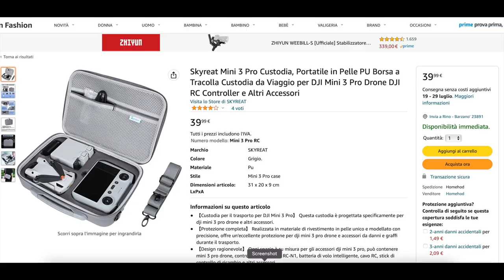ACCESSORI UTILI PER IL DJI MINI 3 PRO DELA SKYREAT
NEL CASO IN CUI LA CINGHIA DEL BLOCCA ELICHE SIA TROPPO PRECISA ALLUNGATELA UN PO' SCALDANDOLA CON UN PHONO E POI TIRANDOLA!

BLOCCA ELICHE
VETRO PROTETTIVO RC CONTROLLER
BORSA TRASPORTO RC-N1
BORSA TRASPORTO RC
FILTTRI ND

Link Utili

         ❖❖❖❖❖❖❖❖❖❖❖❖❖❖Contatti❖❖❖❖❖❖❖❖❖❖❖❖❖❖❖